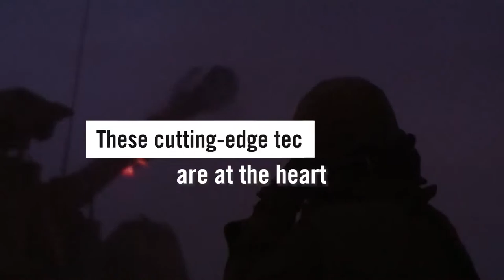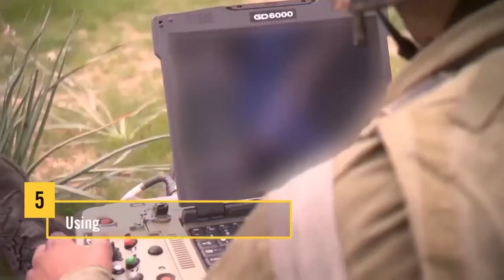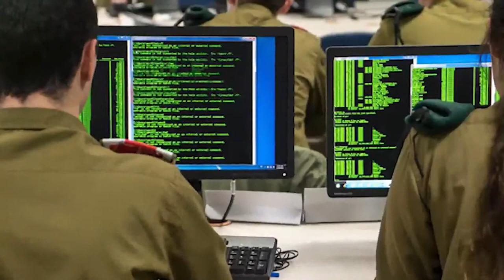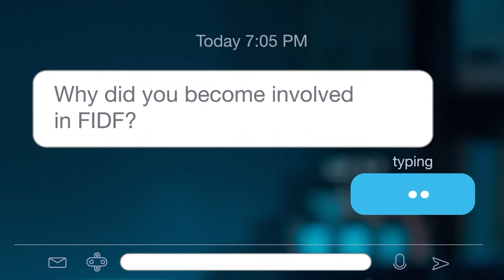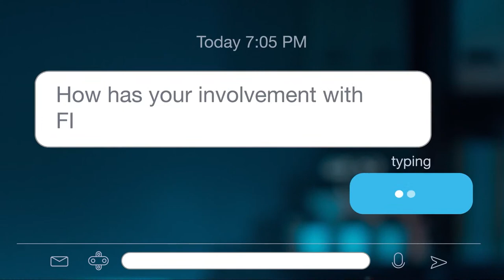FIDF LIVE - Episode 7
Inside IDF technology and innovation, the creative engine behind the start-up nation.